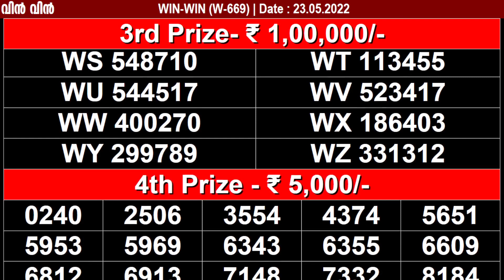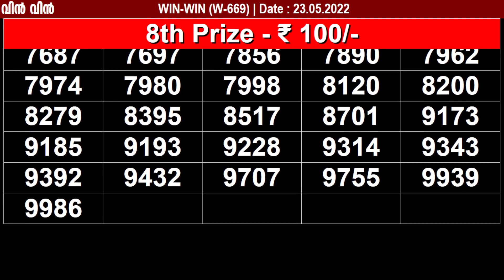WIN-WIN W-669 KERALA LOTTERY | LOTTERY RESULT TODAY 23/05/2022